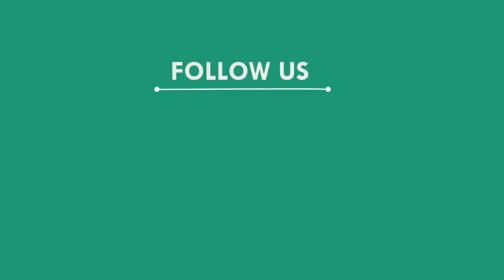କାର୍ତିକ ପୁର୍ଣିମାରେ ଭାସିବନି ଡଙ୍ଗା, ମୟୁରଭଞ୍ଜ || MAYURBHANJ NEWS